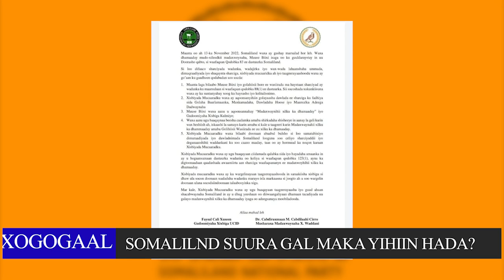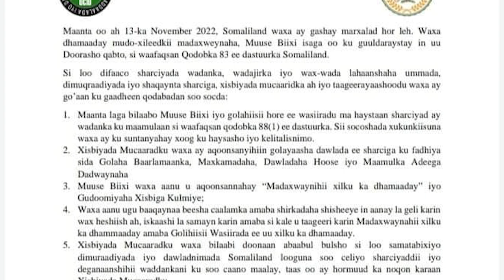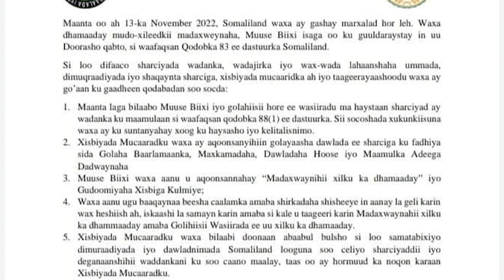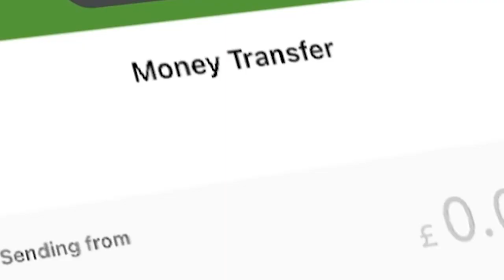Maxay ka bedeli karaa Somaliland 5 Qodob ee kasoo baxay mucaaradka? maxaa ku Cusbaa?